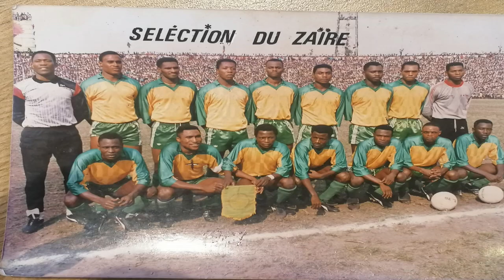TOLOBELA NDEMBO Recoit JACKY TANZAMBI